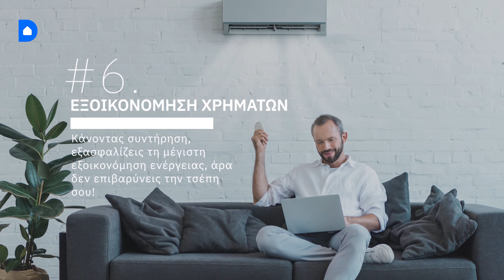Συντήρηση Κλιματιστικού & Καθαρισμός για να Λειτουργεί σαν Καινούργιο!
Tο καλοκαίρι έχει έρθει από νωρίς, η θερμοκρασία ανεβαίνει και σύντομα το κλιμαστικό θα γίνει και πάλι η αγαπημένη σου συσκευή μέσα στο σπίτι!
Η συντήρηση κλιματιστικού είναι απαραίτητη για να εξασφαλίσεις τη σωστή λειτουργία του. Μια σωστά συντηρημένη συσκευή καταναλώνει λιγότερο ρεύμα και σου προσφέρει πιο καθαρό αέρα, χωρίς κινδύνους από μικρόβια και βακτήρια!

Πλεονεκτήματα συντήρησης κλιματιστικού:
- Αποφυγή και πρόληψη βλαβών του κλιματιστικού.
- Μεγάλη αντοχή στο πέρασμα του χρόνου.
- Μέγιστη απόδοση κλιματιστικού.
- Πιο υγιές περιβάλλον και καλύτερη ποιότητα αέρα.
- Εξοικονόμηση χρημάτων και ενέργειας.
- Μείωση θορύβου του κλιματιστικού.

Προβλήματα από έλλειψη συντήρησης κλιματιστικού:
- Κατανάλωση περισσότερου ηλεκτρικού ρεύματος.
- Θόρυβος κατά τη λειτουργία του κλιματιστικού.
- Συσσώρευση μικροβίων και βακτηρίων που ελευθερώνονται στον αέρα.
- Ανάπτυξη ιών που μπορούν να προσβάλλουν τον άνθρωπο.
- Δυσοσμία στον αέρα κατά τη λειτουργία του.
- Λιγότερα χρόνια ζωής κλιματιστικού.

Η συχνότητα με την οποία πρέπει να γίνεται η συντήρηση κλιματιστικών μονάδων διαφέρει και επηρεάζεται από παράγοντες, όπως η ένταση χρήσης και η ηλικία του κλιματιστικού. Γενικά, η συντήρηση air condition πρέπει να γίνεται περίπου 2 φορές τον χρόνο.

Μάθε τι σου προσφέρει η τακτική συντήρηση του κλιματιστικού σου και κάνε το να λειτουργεί και πάλι σαν καινούργιο!

Κλείσε άμεσα ραντεβού για συντήρηση κλιματιστικού με έναν αξιολογημένο ψυκτικό της πλατφόρμας μας:

Μουσική: Hawaiian weekend

To Douleutaras.gr σου επιτρέπει να βρεις τον κατάλληλο επαγγελματία, για οποιαδήποτε εργασία χρειάζεσαι στο σπίτι σου εύκολα, γρήγορα και αξιόπιστα.